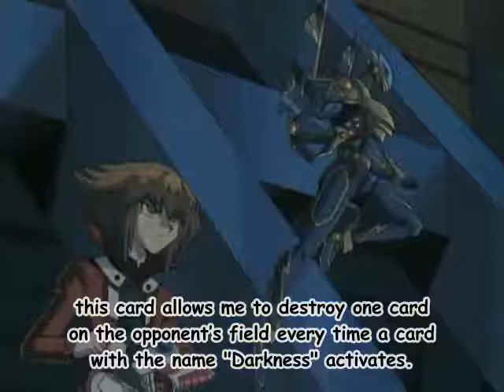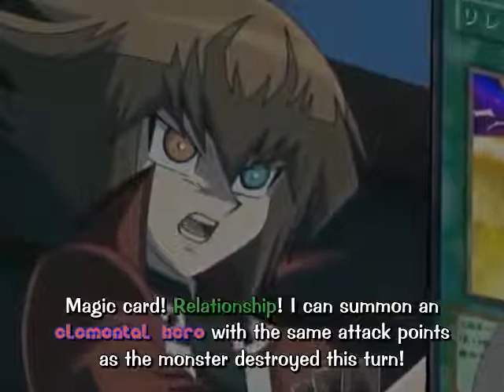YugiOh Gx | judai vs darkness sub first turn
I do not own Yu-Gi-Oh! GX.
YuGiOh Gx own to Konami